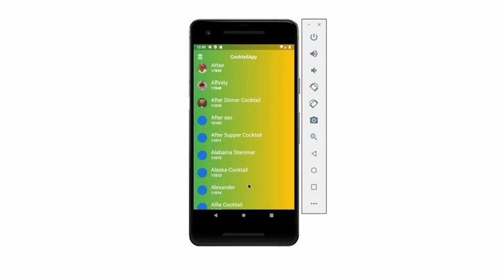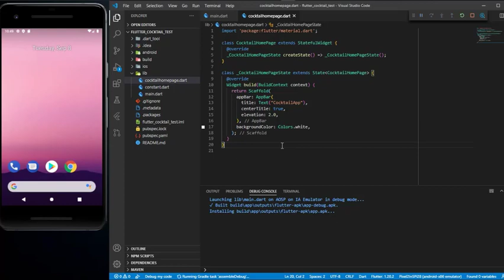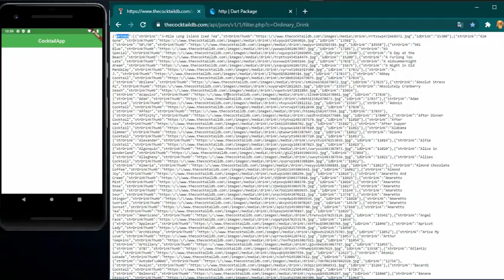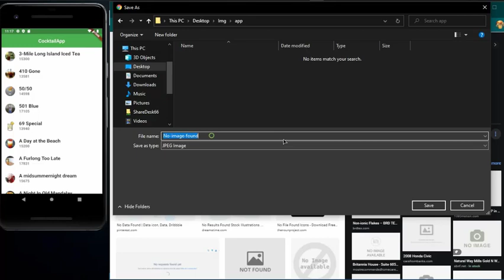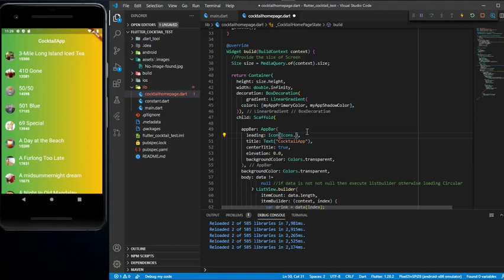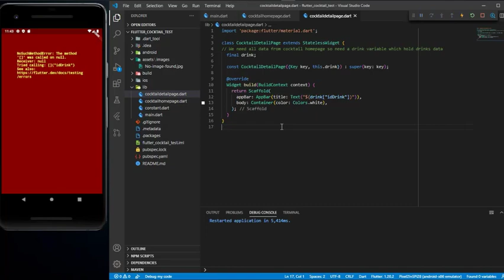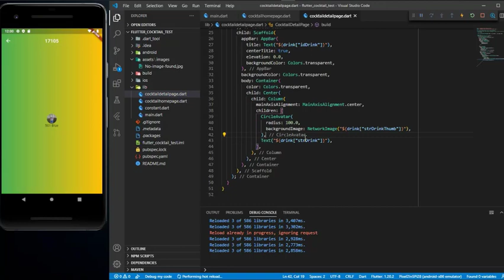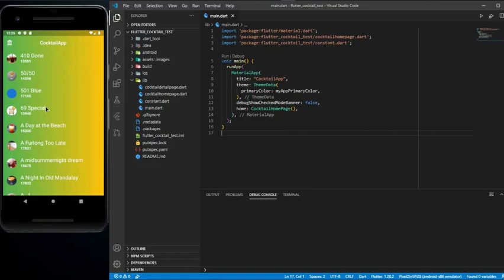Flutter: Creating Cocktail Android App and Retrieve JSon data using flutter and dart | Ethica Sec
📌 Flutter App : Creating a Cocktail App and Retrieve Json data using flutter and dart | Ethica Security | Ethica Security | Ethica Sec | Ethicas | Ethica

Special Thanks:
     Pawan Kumar [MTechViral]